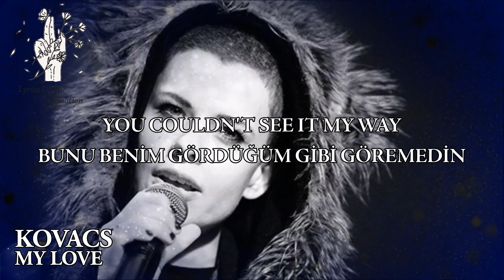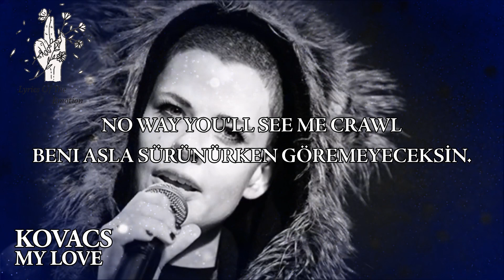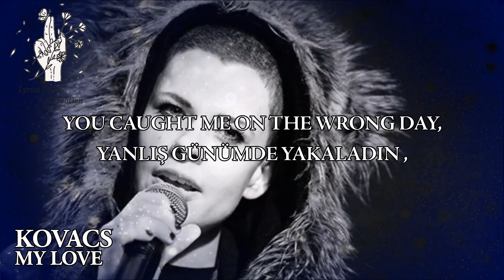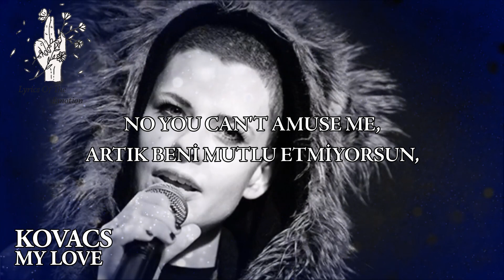Kovacs - My Love ( with Lyrics / Türkçe Altyazı / Türkçe Çeviri )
Kovacs
My Love / Aşkım

Babe don't try to call
Bebeğim aramaya çalışma
My heart is ticking and the show, just won't wait
kalbim atıyor ve bu beklemeyeceğini gösteriyor,
It's strange, you couldn't see it my way, hey now go
garip, bunu benim gördüğüm gibi göremedin , şimdi git,
I pray for you to fall
ben düşmen için dua ediyor olacağım.
The spark, has died and now you're just too late
kıvılcım öldü, şimdi çok geç.
A shame, you're knocking at the wrong gate, hey go home
maalesef, yanlış kapıyı çalıyorsun, evine dön;
Come what may, I won't give away
ne yaparsan yap, affetmeyeceğim.
My love, diamond rings and Chevrolets
aşkım, elmas yüzükler, ve chevrolet'ler
My love, aces high and cigarettes
aşkım, pokerde asların büyüğü ve sigaralar,
My love, faking all like Hollywood
aşkım, tamamen hollwood gibi sahte
My love, love, love
aşkım, aşkım, aşkım,
No way you'll see me crawl
beni asla sürünürken göremeyeceksin.
Like a shark I'll be ripping you apart, and celebrate
seni bir köpek balığı gibi parçalayıp, kutlama yapacağım
With lots of champagne, you caught me on the wrong day, now you know
bir sürü şampanya ile , yanlış günüme denk geldin, biliyorsun;
My love, see me dancing in the rain
aşkım , beni yağmurda dans ederken izle
My love, no more whiskey and cocaine
aşkım , daha fazla viski ve kokain yok
My love, ending all forbidden fruit
aşkım, tüm yasak meyveler de bitti
aşkım, aşkım, aşkım..
Ashes to ashes, dust to dust
cesedinin külleri toza karıştı
No you can't amuse me, so leave you must
artık beni mutlu etmiyorsun, gitmelisin
If the spell won't kill you, your ego does
eğer ecel seni öldürmezse egon mutlaka öldürecek
aşkım elmas yüzükler ve chevroletler
My love, no more tears and no regrets
aşkım daha fazla gözyaşı ve pişmanlık yok
My love, time to lay the man to rest
aşkım dinlenmek için yatma vakti geldi.
aşkım aşkım, aşkım..